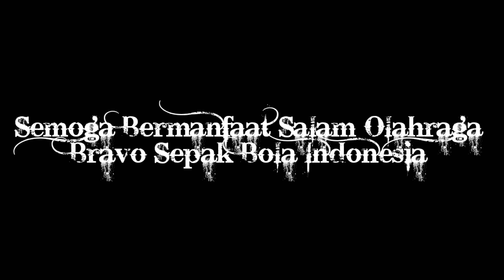Jadwal dan Hasil 16 Besar Piala Dunia U20 2023 - Uzbekistan vs Israel - Inggris vs Italia -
Jadwal dan hasil Babak 16 besar Piala dunia U20 2023 Hari Ini - Inggris vs Italia - Babak 16 Besar Piala Dunia U20 2023

Jadwal dan hasil piala dunia U20 2023 hari ini - Inggris vs Italia - Brasil vs Tunisia - piala dunia U20 2023 Argentina - Live Moji TV dan Vidio - FIFA World Cup U20 2023

Jadwal babak 16 besar piala dunia U20 2023
Jadwal 16 besar piala dunia U20 2023 hari ini
Jadwal dan hasil piala dunia U20 2023 hari ini
Jadwal dan hasil piala dunia U20 hari ini

Berikut adalah jadwal dan hasil piala dunia U20 2023 hari ini

Hasil 16 besar piala dunia U20 2023
Rabu, 31 Mei 2023
Amerika Serikat 4-0 Selandia Baru
Uzbekistan 0-1 Israel

Kamis, 1 juni 2023
Brasil vs Tunisia
Kolombia vs Slovakia
Inggris vs Italia
Argentina vs Nigeria

Gambia vs Uruguay
Ekuador vs Korea Selatan

Amerika Serikat dan Israel lolos ke babak 8 besar
8 besar piala dunia U20 2023

Top skor piala dunia U20 2023
Jadwal 16 besar piala dunia U20 2023